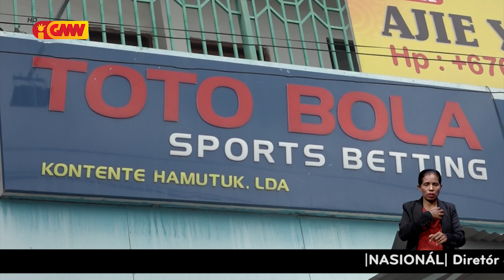Susar lamenta ho desizaun governu taka jogu Toto Bola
Diretor Kompañia “Kontente Hamutuk ” lamenta ho desizaun governu taka jogu Toto Bola